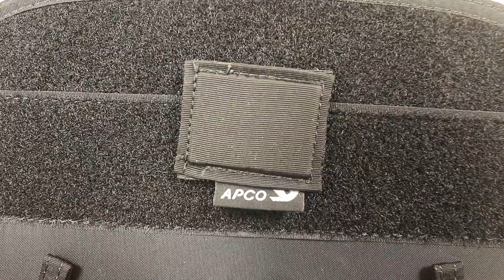Apco Magnetic Phone Mount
The Magnetic Phone Mount has velcro on the back, and can be used to mount your phone to your cockpit, it speeds up setup time, is convenient in flight as it is easy to rotate the phone from vertical to horizontal, and it is easy to slide the phone off the mount to take a quick photo or video in flight. The mount is compatible with typical mag mount plates used on the backs of phones / phone cases (we do not supply the sticky mag mount plate). Don't forget to tie a safety to your phone.